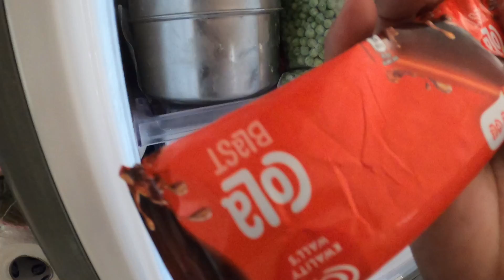Searching for POKEMON